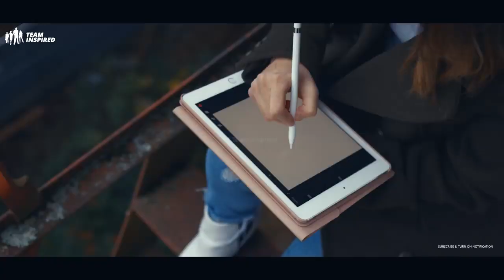🔥🔥🔥 WORLD'S BEST MOTIVATIONAL VIDEO By Sandeep Maheshwari | Motivational video in hindi 🔥🔥🔥